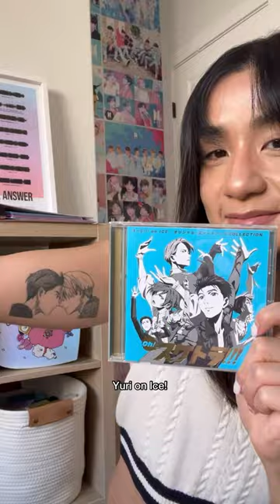Watch this if you collect CD’s!